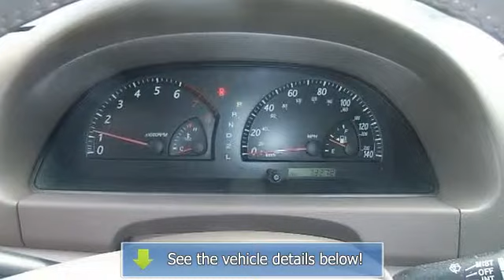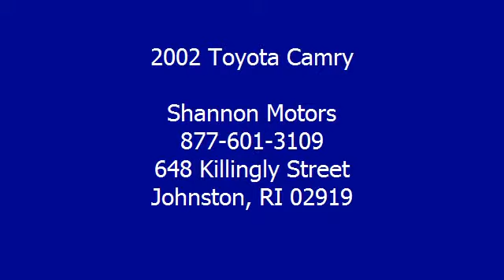2002 Toyota Camry - Shannon Motors - Johnston, RI 02919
Shannon Motors
648 Killingly Street

For Sale: 2002 Toyota Camry
VIN: 4T1BF30K12U006147
Engine: Gas V6 3.0L/183
Drivetrain: FWD
Transmission: Automatic
Mileage: 73,049
Color: Black (exterior) Stone (interior)

Features:
$29* per week! Power Leather Seats, Power Sunroof, Alloy Wheels and more!!! Financing with Shannon Motors is easy! We're the bank, so you don't need credit to finance with us. We also work with outside lenders who offer interest rates as low as 1.99% and terms as short as 24 months. Fill out a secure 30 second application on line, or visit us in Johnston, Providence or Warwick. Buy with confidence! Every vehicle undergoes a 55 point inspection, receives a 2 year state inspection sticker, has a 30 or 60 day warranty based on mileage and an available extended service contract.